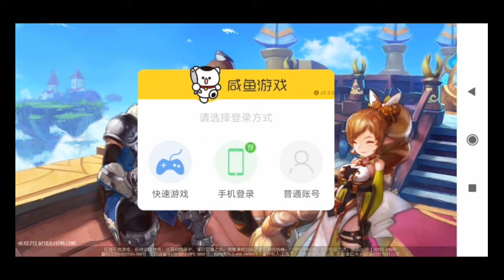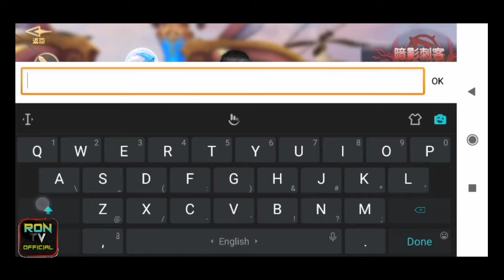LIght of Thel:Android Review Very Good Graphics (Bug Recorder)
My name is "Serzhi Light" and I want to be an excellent MMORPG mobile game. For everyone's visual experience, the boss has tossed to go to a remote area to pick up a single business and use the money earned to send me to the developed industry.  The country is full!  I will see you, absolutely fresh and beautiful and cute!  In order to make me a strength group that is not only bright, but also rich in connotation, the unidentified people I invited by the boss are training, carving and polishing day and night.

 Now, I can play the script and play.  It is the kind of magical drama with twists and turns, ups and downs, and reversal of life. There are historical legends of the heroic legendary life, seven seal keys containing mysterious powers to lead people to commit crimes, sons of light and dark sons with missions.  Want to listen to more detailed plots, such as political power disputes, gods and wars?  Fast forward to the small bed, I am listening to you slowly telling you!

 Now, I am fascinating and enchanting.  Looking at my beautiful face, listening to the melody that is swaying, don’t you like it?
 Now, I am light and easy to push down, no, it is easy to operate.  The joystick + touches

 Now I have more personality and friends.  The so-called my friend is your friend, first introduce four powerful guys to you, Almighty Warrior - Vincent; Rune Master - Catherine; Elf Shooter - Aich; Holy Priest - Lucia.  All professions are experienced by you. What you can control is not a person, but a small team, so that you will not let you be alone!  In addition, each class has a variety of skills and two different talents, allowing you to match unlimited possibilities.

 Now I can understand the antique love collection.  In my world, those wild monsters in the wild can grab the pets, and the fierce and brutal BOSS in the copy can be tamed as a mount.  The acquired mounts and pets are included in the collection, including but not limited to the equipment, fashion, small animals, etc. that you collect, and you can see the story background when you view the details of the collection.  Secretly tell you, if you are interested, you can even go to a thrilling archeology!

 Now, I have more money and more fashion.  Is there a set of clothes forever in your closet?  Don't worry, I have a lot of beautiful fashion here, the most important thing is, don't want money!  Yes, just don't want money. If you want fashion, collect materials and build them yourself. If you like fishing, you might get a sexy swimsuit!

 I am now, full of courage and adventure.  Single/multiplayer copies, team copies, arenas, etc. are all prepared for everyone who loves adventure!

 Now, I am going to have a lot of things. It will definitely be the best solution for your home trip!  I am really funny, come and play with me!  If you are interested in me, you can give me a lot of advice and make me better in the future!

 Expand
 Translate
 What's newView history
 [New system / gameplay]
 1. New marriage system:
 Finally, I can announce it with my favorite TA official. I love the ring, the warm title, the love skill, and the double intimate action waiting for you to scatter the dog food!
 2. The first phase of the new home system:
 High degree of freedom: unrestrained to create your own warm home;
 Diversified play: planting, breeding, farm orders, factory processing, etc., to meet all your illusions about your home;
 3. “Midsummer Festival” celebration:
 From July 20th to August 2nd, the five welfare activities, put on the cool swimwear, put the most beautiful fireworks, happy adventures, and cool together with friends for a summer!
 4. Add a new star walk:
 Legend has it that 100% of the rate of return, look at the special effects of the footprints, every step is the most beautiful scenery!
 5, challenge copy new worm nest 1-3;
 6. Add a layer of Star Spirit Rubik's Cube, which is more difficult in the early stage;
 7 and 40 levels of the new difficulty of difficulty: each warrior can pull up three or five friends, excited to open up 10 groups of people;
 (The next version will gradually increase the difficulty of other missions)
 8, the new pumpkin warfare: from the guardian of the player group, every day of the adventure trip has a player group to accompany;
 9. Add 3 orange 2 soul stones, add the “disregard defense” attribute score calculation, what kind of attribute matching will you pursue?
 10, the second floor of the dimensional space can fight!  With the team and the guild as the camp, strength and strategy are indispensable!
 11, add a friend gift system, you can quickly improve the sensitivity;
 12. The guild newly added the function of modifying the name of the guild;
 13. The guild enchantment warfare adds 3 BOSS;
 14. The exchange increases the value of sin, and continues to punish abnormal transactions. It is recommended